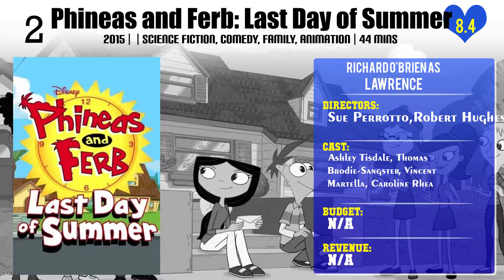Richard O'Brien Top 10 Movies of Richard O'Brien| Best 10 Movies of Richard O'Brien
Top 10 Movies of Richard O'Brien

Find the list of movies by Richard O'Brien you can find more information, movie trailers, posters, reviews, youtube links in below link.

Please Comment down your favorite movie of Richard O'Brien